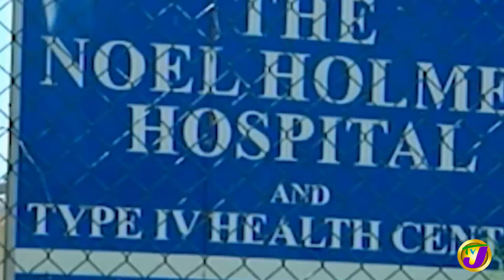Jamaican News Headlines | TVJ News